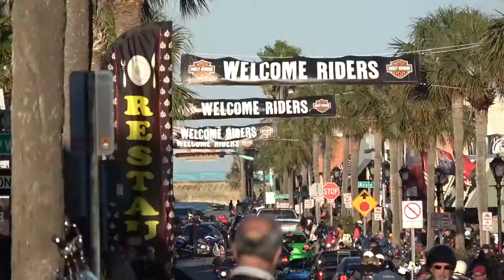On a mission from God - USA week 3 winter 2018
BIKE WEEK & GATORNATIONALS SPECIAL!

This week, our third week here in Florida have been a busy and happening week. Monday-Wednesday we were at Daytona Bike Week. We played two nights with Skip Frye, Mark Mason, Scott Hazen, Harley Lameroux, Susan Miller Mason and Robert Kiplin. We had a great time and people got some good music and blessings.

Friday night we had a group of clients from four recovery homes at Nortland Church in Eustis and this weekend it was time for Gatornationals. Saturday night we had a concert and Sunday morning to chapel services with Team RFC. What a great week!

As we are starting our fourth week here now we are looking forward to minister at Daytona Spring Rod Run next week. We are continuing to walk through new open doors and we are very excited. Soon we are going to launch some serious news ;)
Pontus & Sebastian